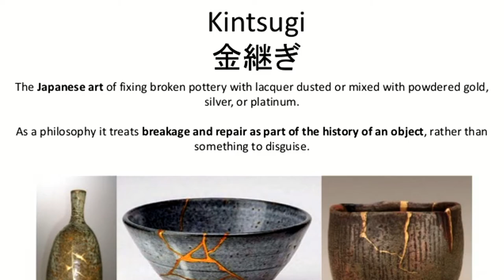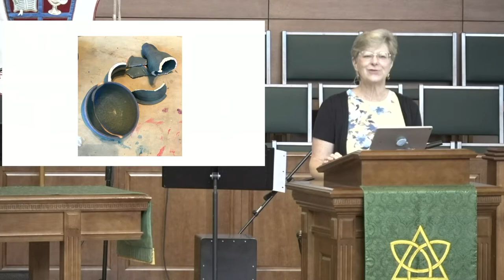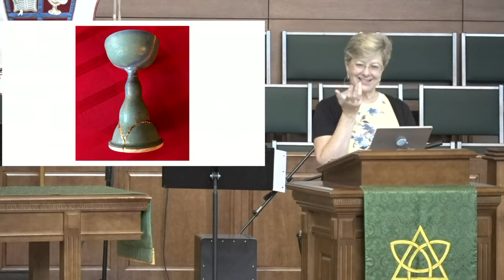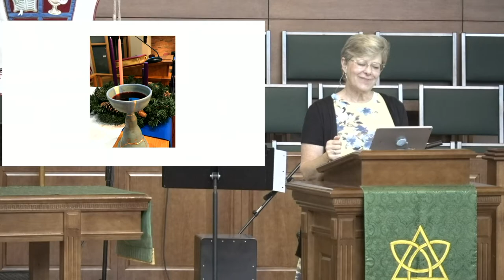Paradox in the Christian Life: Beauty/Ashes (Nancy Nethercott)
Chaplain Nancy Nethercott revisits the topic of the Japanese art form known as Kintsugi and shares a personal story demonstrating the way God brings about beauty through brokenness. This chapel address was originally delivered Saturday, June 13, 2020.